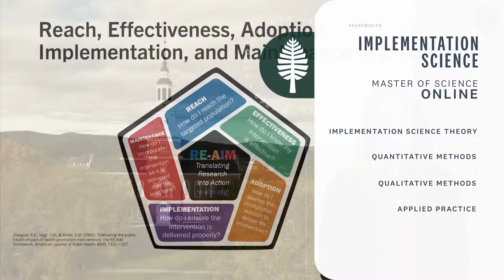Dartmouth MS in Implementation Science - Online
Dartmouth's online MS in Implementation Science degree produces leaders with the skills and knowledge to bring evidence-based interventions into widespread use.